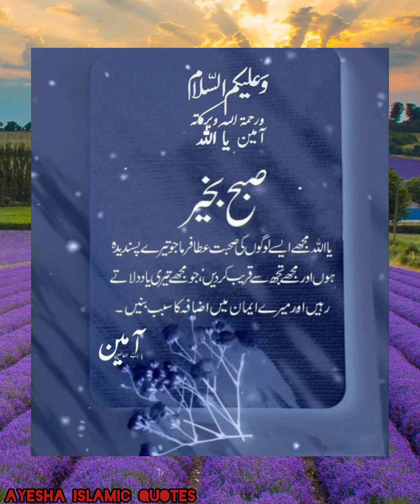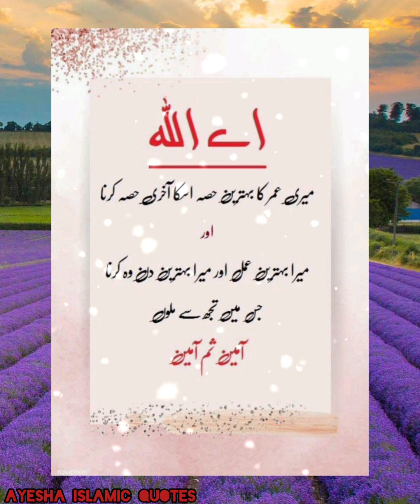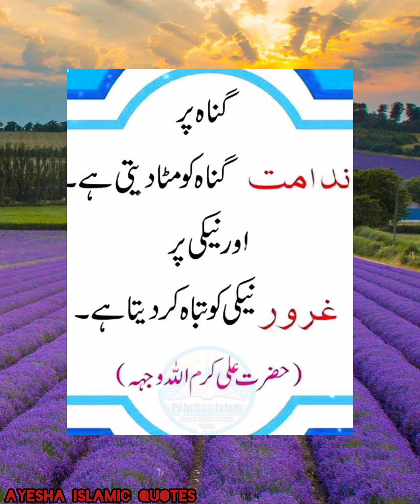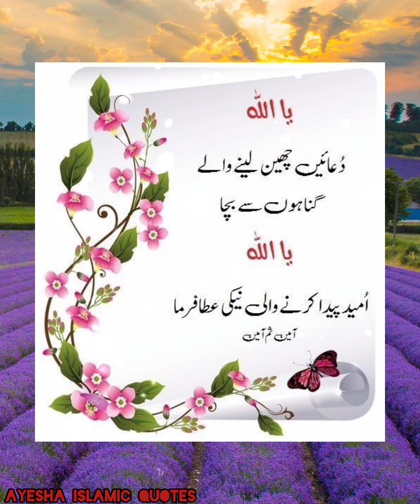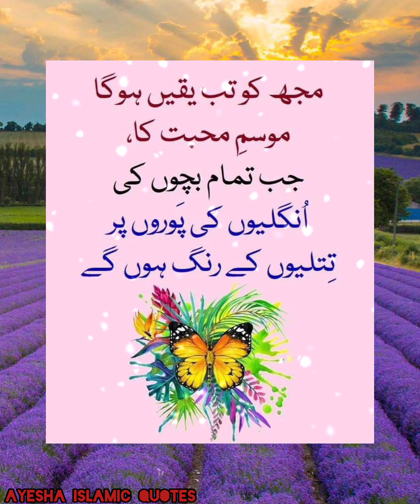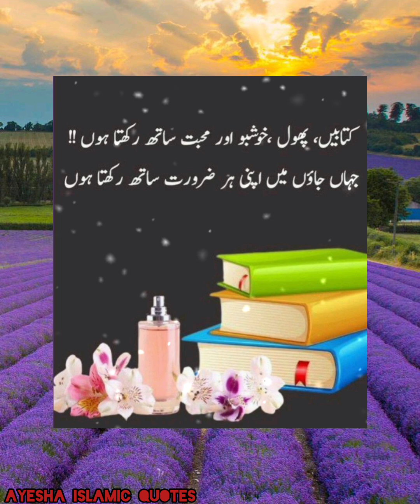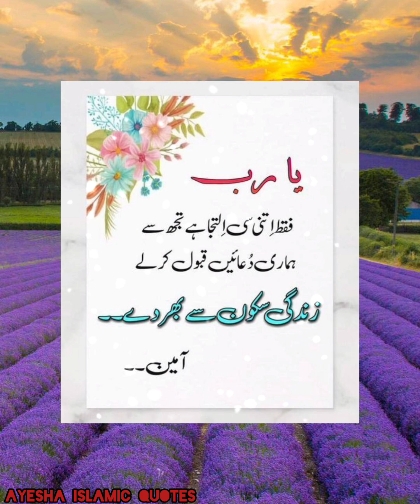Urdu Islamic Quotes/Quotes About Islam in Urdu Beautiful//@ayeshaislamicquotes1212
hashtags.

happy Tuesday

Happy Tuesday

Happy Tuesday

today weather in fasilabad